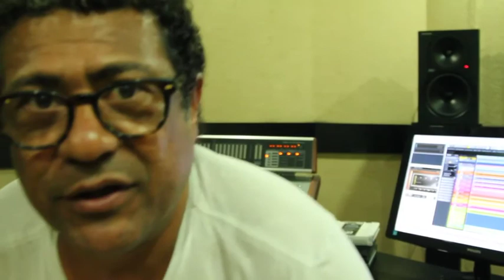Maciel Melo e Som na Rural, unidos pela praça do Diário.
O Cantor Maciel Melo exalta a importância cultural da Praça do Diário como reduto da cultura popular e seus emboladores e repentistas que muito lhe influenciou sua arte.